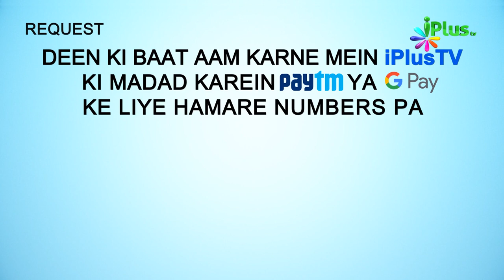Surah An Naml Ka Paigam Episode 42 | Shaikh Ansar Zubair Muhammadi | iPlus TV